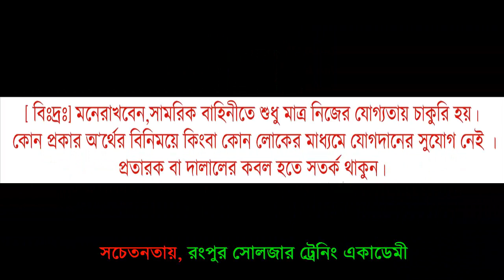সোলজার একাডেমীর ছাত্রদের গানের বিনোদন মূলক অনুষ্ঠান [cultural program]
অফিসার অথবা সৈনিক পদের জন্য মেডিকেল+লিখিত+মৌখিক পরীক্ষার কোচিং করতে চাইলে কল দিন- 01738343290 সোলজার ট্রেনিং একাডেমীতে।
অফিসের ঠিকানাঃ ঠিকাদার পাড়ামোড়, ষ্টেশন রোড,রংপুর।(শাপলা চত্বরের পিছিনে)
Soldier Training Academy,Rangpur - একটি পূর্ণাঙ্গ ডিফেন্স কোচিং. রংপুরে সোলজার ট্রেনিং একাডেমী বাংলাদেশে সর্বপ্রথম অফিসার ও সৈনিক পদে ভর্তির পূর্ব প্রস্তুতি ডিফেন্স কোচিং চালু করেছে।প্রতি বছর সোলজার ট্রেনিং একাডেমীতে কোচিং করে এই একাডেমীর সঠিক ট্রেনিং আর দিক নির্দেশনা মেনে অনেক পুরুষ ও মহিলা প্রার্থী সেনা/নৌ/বিমান/বিজিবি/পুলিশ বাহিনীতে চাকুরি পেয়েছে। এছারাও এই সোলজার একাডেমীতে একজন শিক্ষার্থীকে ISSB পরীক্ষার সব ধরনের কোর্স করানো হয়ে থাকে।

কোচিং_মেয়াদঃ ১৫ দিন/ ১ মাস/ ২ মাস